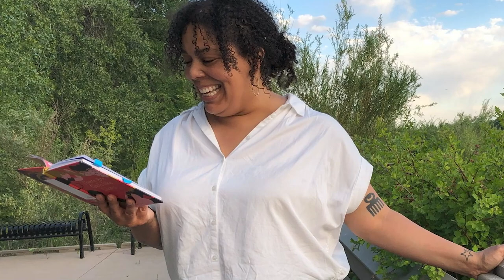Creative Bravos 2020 - Albuquerque Poet Laureate Organizing Committee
Congratulations to the amazing Albuquerque Poet Laureate Organizing Committee!

The Albuquerque Poet Laureate Program (APLP) celebrates poetry by recognizing a resident poet who makes meaningful connections, honors and serves our diverse community, elevates the importance of the art form, and shares poetry with Albuquerque residents. Each poet laureate commits to a significant and meaningful community outreach project that reaches Albuquerque residents through the powerful medium of poetry.